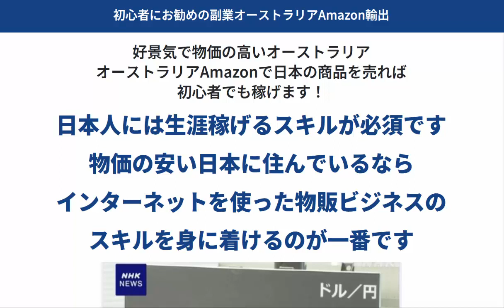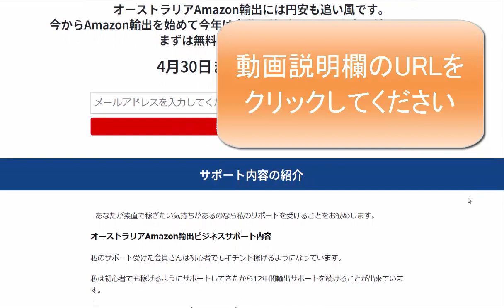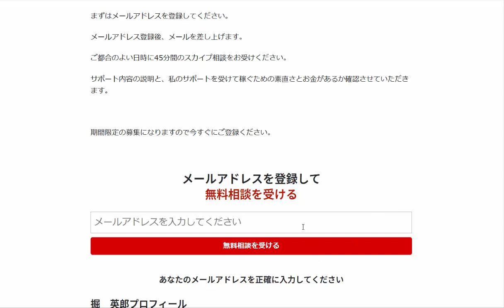円安でオーストラリアAmazon輸出にチャンス到来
1日10分で月10万円を稼ぐ! Amazon輸出ビジネスがわかる本(2013/11/22)